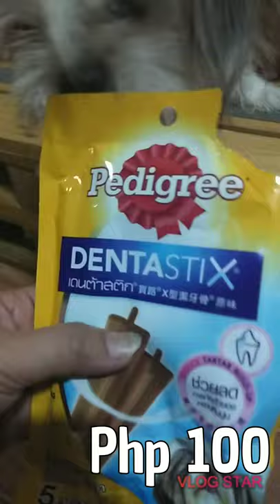Enjoying their Pedigree Dentastix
My reward to MaKiBru after coming home na clean ang house, walang wiwi, wala poopy! 😁